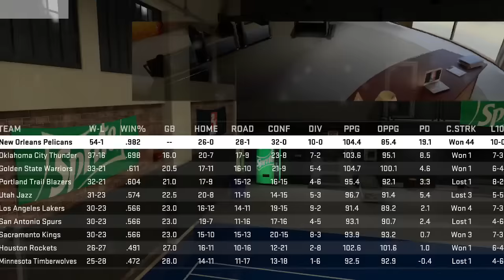NBA 2K15 My Career PS4 - Attribute Update, Animations and HOF Progress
An attribute update and Hall of Fame progress during the All-Star Break.